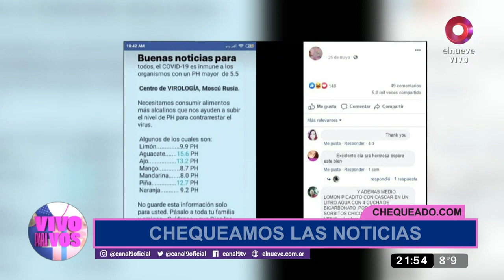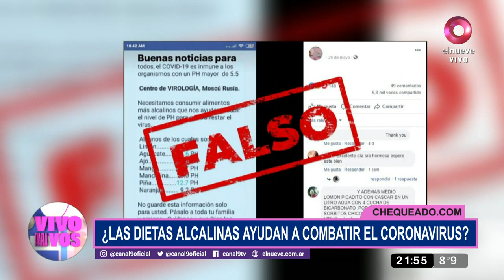Chequeando las noticias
Como cada sábado, Laura Zommer realiza un repaso por las noticias que circularon durante la semana y nos cuenta si son verdaderas o falsas.